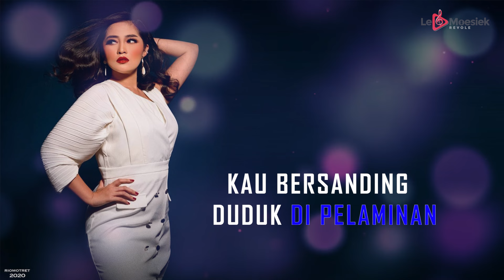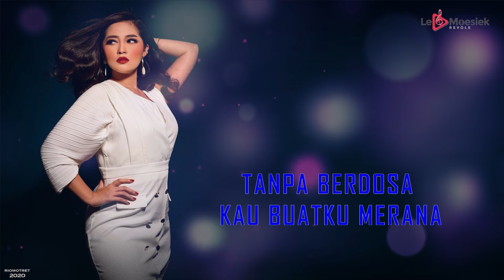Gracia Indri - Tenda Biru ( Official Karaoke Video )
Lirik :
Tak sengaja lewat depan rumahmu
'Ku melihat ada tenda biru
Dihiasi indahnya janur kuning
Hati bertanya, "Pernikahan siapa?"
Tak percaya tapi ini terjadi
Kau bersanding duduk di pelaminan
Air mata jatuh tak tertahankan
Kau khianati cinta suci ini
Tanpa undangan diriku kau lupakan
Tanpa putusan diriku kau tinggalkan
Tanpa bicara kau buat 'ku kecewa
Tanpa berdosa kau buat 'ku merana
'Ku tak percaya dirimu tega
Nodai cinta, khianati cinta